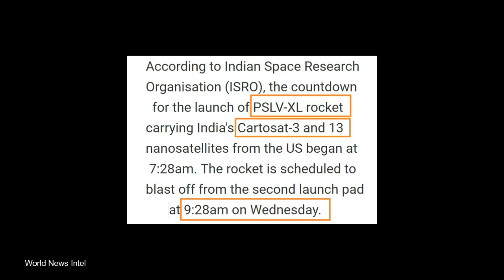27 मिनट 14 उपग्रह ISRO ने बनाने जा रहा है New record US भी नहीं कर पाया ऐसा \ Isro begins countdown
Among the 13 nano-satellites are FLOCK-4P, 12 in numbers, with mission objective of earth observation, and one satellite named MESHBED, whose mission objective is a communication testbed

brief analysis of business.World News Intel provides you the latest in the world of business from India and
across the globe.World News Intel provides you all the latest updates and information from the business
fraternity whether it be business news,property,,automobiles,gadgets,bullion market,investment tips from
experts and tax related issues.

Sound Source